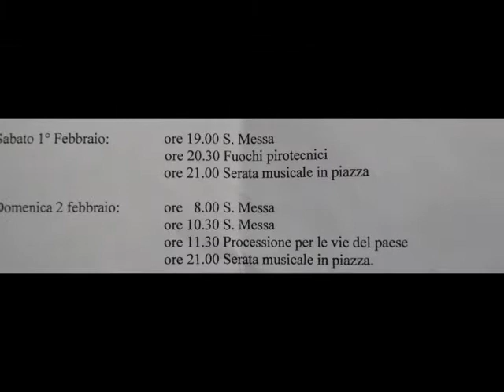BORGO NEWS 8° EDIZ BY TONINO PARISI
ECCOCI GIUNTI ALL'8° APPUNTAMENTO CON L'INFORMAZIONE DI SANTA SEVERINA.